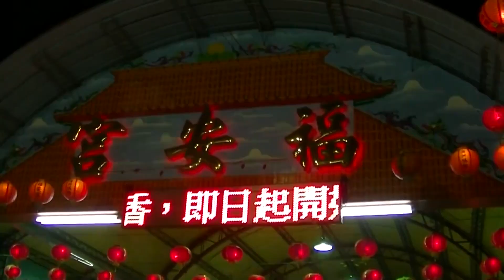2016年百里行腳歡迎大家參加(字幕)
廟會影片如有不妥之處，請告知，可以下架或是鎖上